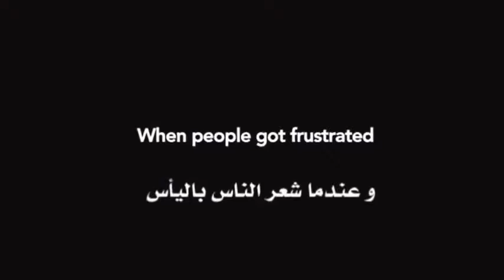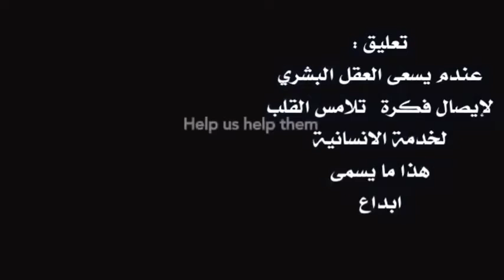The water project الماء هو الحياة